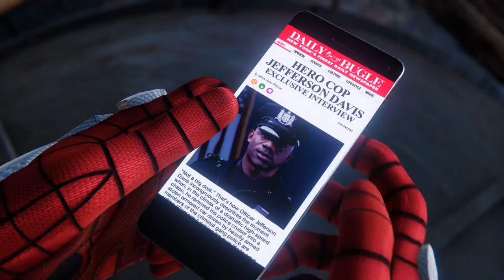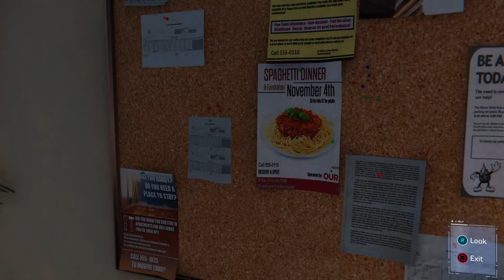Spider-Man remasterd part 3